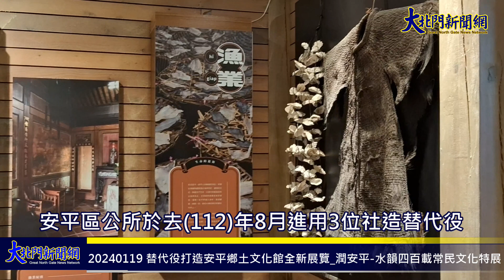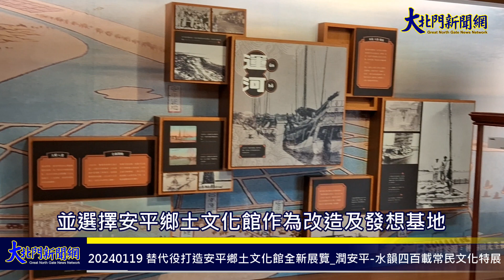20240119 替代役打造安平鄉土文化館全新展覽 潤安平 水韻四百載常民文化特展—大北門新聞網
配合臺南市博物館及地方文化館升級計畫、替代役男參與社造及長照公益服務實施計畫，臺南市安平區公所以「安平四百年常民文化」為主題，結合役男專長，在今年「臺南400」系列活動中提供安平的在地視角，一窺安平作為台南最古老城鎮的生活流變。本次展覽在安平鄉土文化館從113年1月19日至7月30日展出，歡迎大家前往參觀安平魅力風華。
安平鄉土文化館位於台南市安平區觀音街64號，原為日治時期安平尋常小學校（今西門實驗小學）校長宿舍。曾作為國片《孤味》取景場景之一，也在去(112)年成為實境公益節目《神祕五金行》的拍攝主場景，讓全國觀眾認識安平的特色巷弄及溫暖人情。
    安平區公所於去(112)年8月進用3位社造替代役，運用役男土木、建築及設計相關專業，執行安平區各項文化及社區營造活動的協力推廣，並選擇安平鄉土文化館作為改造及發想基地，配合臺南400系列活動，以安平常民歷史為靈感規劃專題展覽，發揚安平文化。
    本次展覽探討安平自古以來與水之間複雜多面的關係變化。依存、恐懼、或視之為信仰寄託。因此挑選了「劍獅、王船、漁業、運河」四個子題，對主題「潤安平」進行闡述。以安平常民文化的各個面向切入，向觀眾展現安平的文化特色，包含以劍獅和王船為代表的安平傳統民俗，以及安平發展的經濟命脈—漁業與運河。深入探究，會發現這幾項安平傳統文化分別代表了不同的時期，以及人們對於台江水域不同的態度。
市長黃偉哲表示，400年前，臺南是臺灣接觸國際的起點，而安平又是台灣歷史的起源地，除了有2024台灣燈會、國際蘭展、文博會等精彩活動，更多的是內省和深省，回顧過去祖先開拓這門土地，未來要交給未來的下一代子弟，一定會好好的把握向世界向國人向市民展現未來更多的台南400。
民政局局長姜淋煌表示，3位役男們投身區里營造工作，不忘初衷，發揮專業、貢獻社會，是軍旅生涯中的重要篇章，服役期間所營造之公共空間的精彩創作，都是感動人心的偉大力量，再次證明臺南的替代役不僅是最優秀，也是我們一直期待下一代能成長的樣貌。
    安平區長蕭泰華表示，公所提供平台及多元場域讓安平社造替代役發揮所長，讓這3名各具專才與熱情的役男，在安平短短的數月期間，走訪安平各個角落尋訪安平歷史脈絡，打造出屬於安平400的特色展，帶領大家認識安平文化亮點，促進老年與年輕世代間的認識與交流。